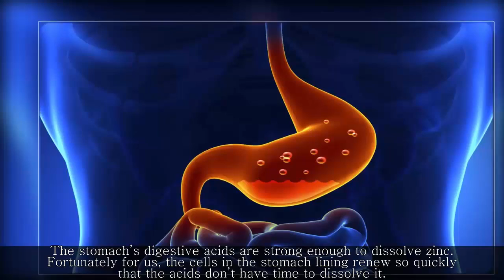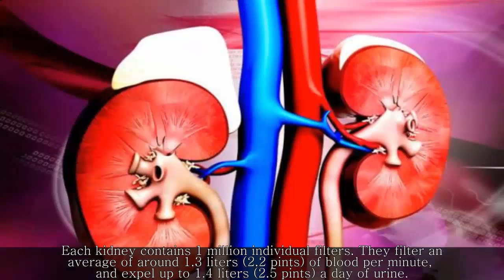10 Amazing Facts About The Human Body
10 Amazing Facts About The Human Body